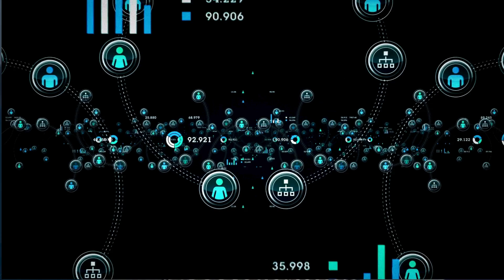2024’te Dijital Dönüşümü Hangi Teknolojik Trendler Yönlendirecek? | Aytaç Mestçi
2024 yılında dijital dönüşümü yönlendirecek olan başlıca teknolojik trendlerin; yapay zeka, büyük veri analitiği, nesnelerin interneti ve blockchain teknolojisi olacağını düşünüyorum.

Gelin, bu trendlerin dijital dönüşüm sürecinde sağlayacağı faydalara biraz daha yakından bakalım.

00:00 2024’te Dijital Dönüşümü Hangi Teknolojik Trendler Yönlendirecek?
00:09 2024'te dijital dönüşümü yönlendirecek olan başlıca teknolojik trendler
00:27 Yapay zeka ve dijital dönüşüm
00:45 Büyük veri analitiği ve dijital dönüşüm
01:03 Nesnelerin interneti ve dijital dönüşüm
01:18 Blockchain teknolojisi ve dijital dönüşüm
01:32 Müşteri deneyimi, sürdürülebilirlik ve yeni iş modelleri
02:21 Dijital dönüşüm, küresel ekonominin gelişimini etkileyecek